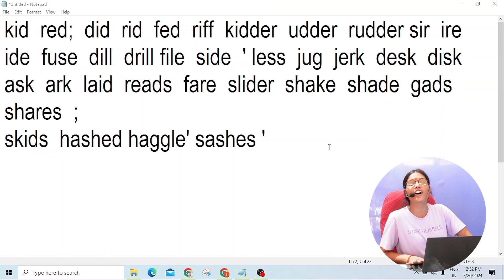English typing class Day #5 | English typing class in Hindi | इंग्लिश टाइपिंग कैसे सीखें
नमस्कार और इस इंग्लिश टाइपिंग की सीरीज में मैं आपको बेसिक से टाइप करना सिखाऊंगी जिसमें मैं बताऊंगी कि कीबोर्ड में कौन सी बटन कहां पर है और किस तरीके से कीबोर्ड की सारी बटन को आपको प्रेस करना है अगर आप इस सीरीज में बने रहते हैं और हमारी इस टाइपिंग सीरीज को फॉलो करते हैं तो आपको आसानी से इंग्लिश टाइपिंग और हमारी इस टाइपिंग सीरीज को फॉलो करते हैं तो आप आसानी से इंग्लिश टाइपिंग सीख जाएंगे